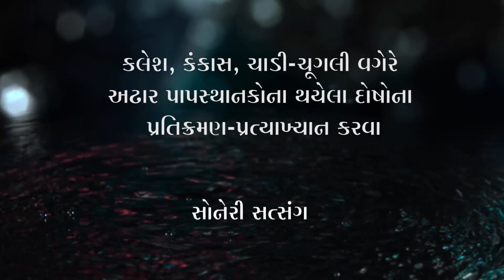કલેશ,કંકાસ,ચાડી-ચૂગલી વગેરે અઢાર પાપસ્થાનકોના થયેલા દોષોના પ્રતિક્રમણ-પ્રત્યાખ્યાન કરવા | Pujyashree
કલેશ,કંકાસ,ચાડી-ચૂગલી વગેરે અઢાર પાપસ્થાનકોના થયેલા દોષોના પ્રતિક્રમણ-પ્રત્યાખ્યાન કરવા.

Get right understanding on how to do Pratikraman (Asking for Forgiveness) for faults related to conflict, clashes, condemnation and critics etc which are related to 18 Paap Sthanak.